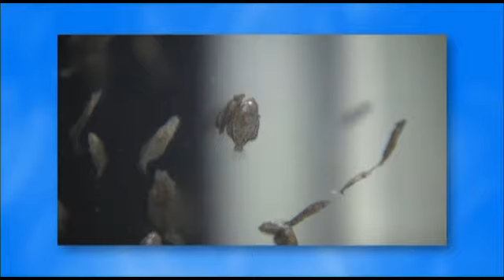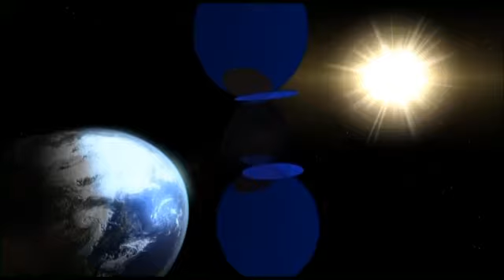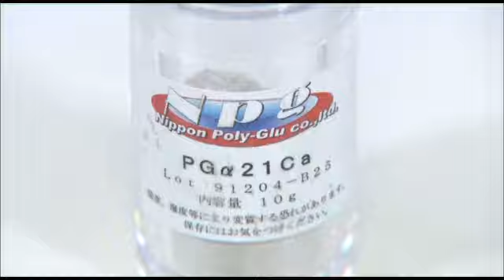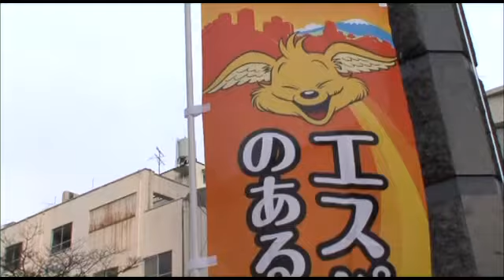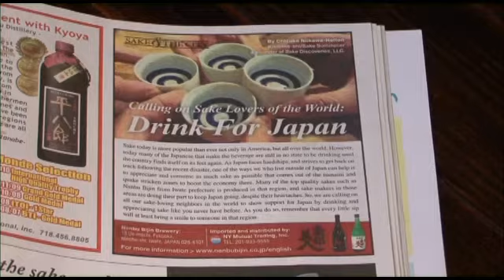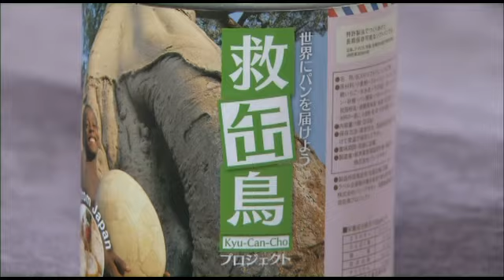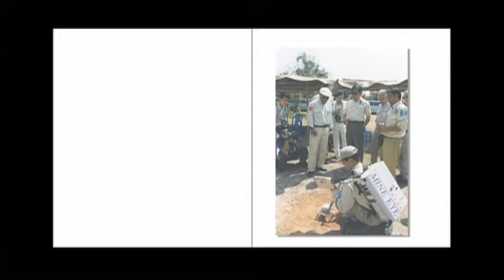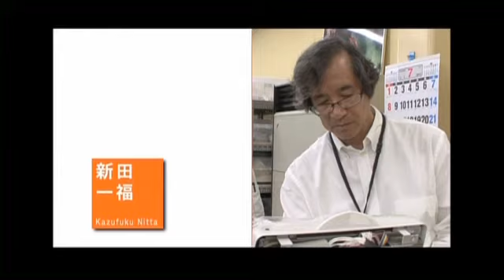未来ビジョン ダイジェスト版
日本の政治・経済・先端技術の場で活躍する方々を紹介しています。